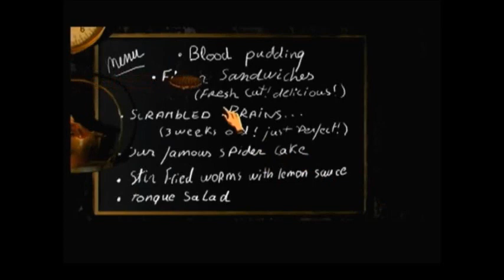Recensione Goosebumps - Escape from horror land